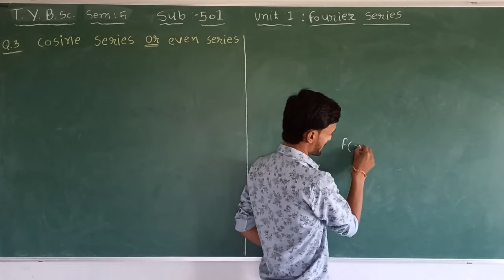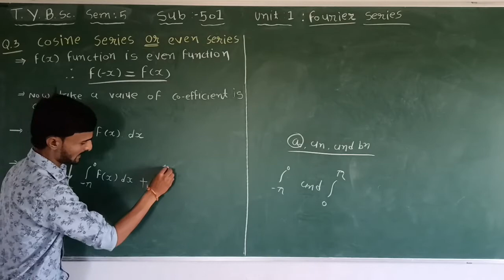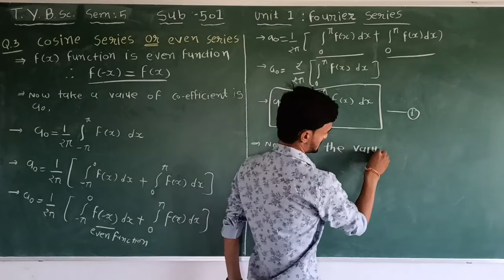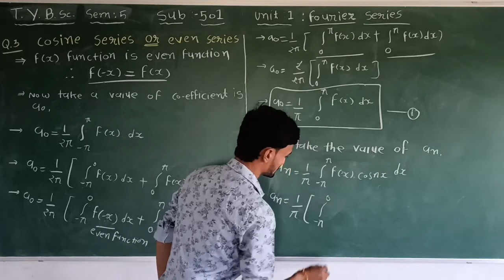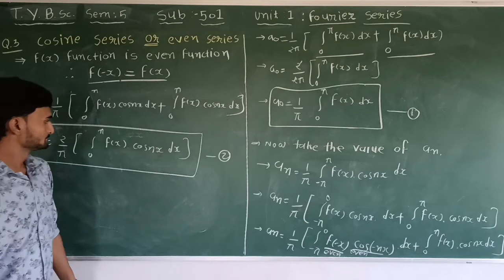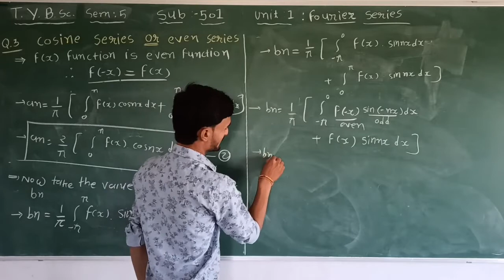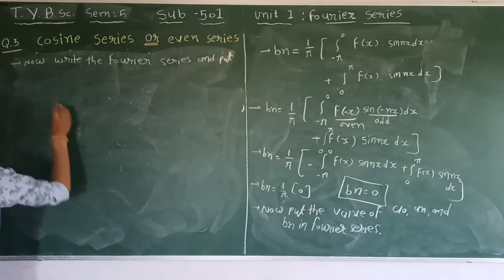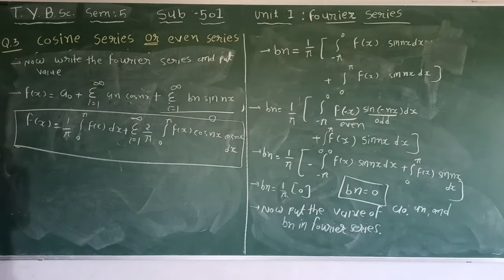BSC SEM-V || PHYSICS || UNIT-1 || LECTURE-03